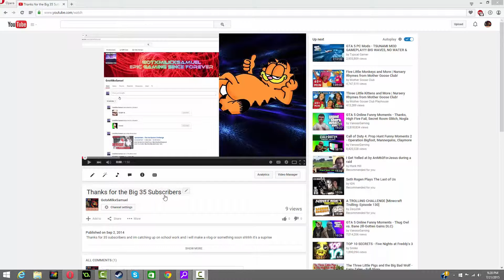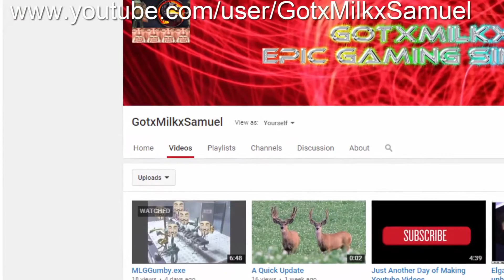To Catch a Brony Part 1 Dark RP Trolling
yes i try to catch the worlds most dangerous pedophiles... Bronys